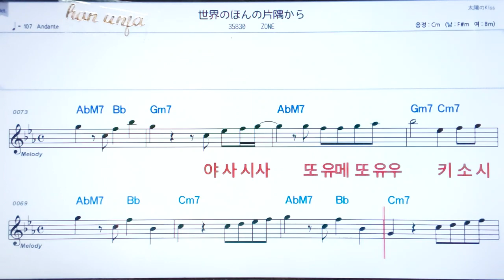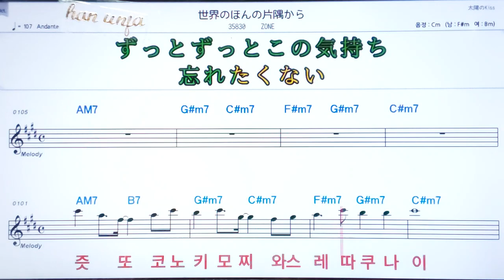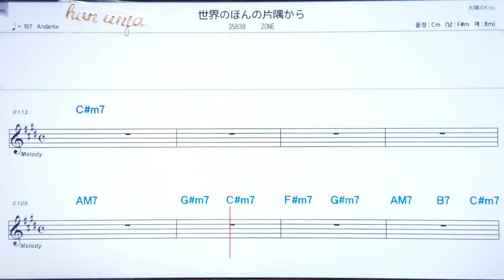💖t세까이노혼노카라스미까라/zone ✌ 日本,カラオケ,한,일 동시발음*악보, 코드, ,,Karaoke*카라오케 반주